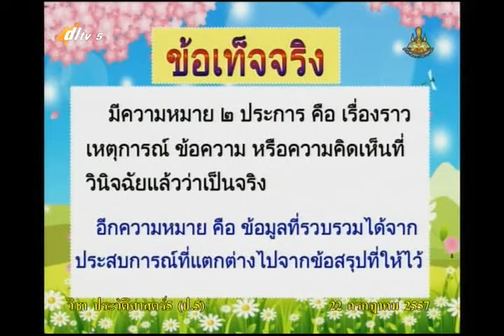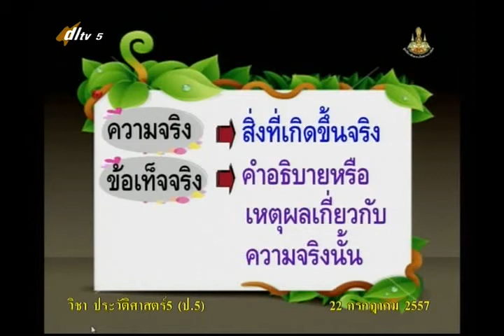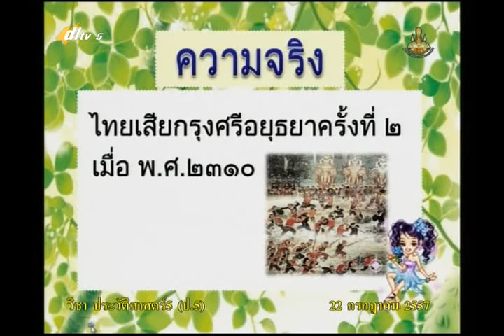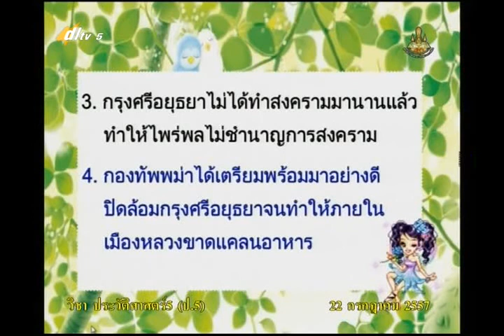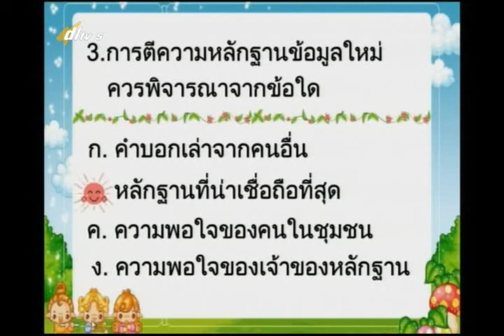030D+02 5290757+ป+ความจริงทางประวัติศาสตร์+socp5+dl57t1